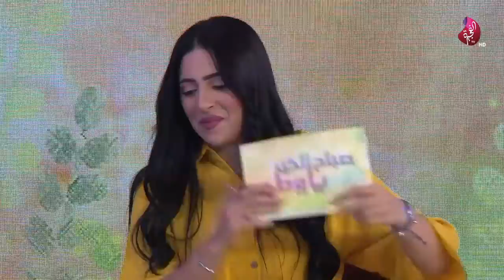فقرة "Capture" في برنامج صباح الخير ياوطن 25-11-2019 على تلفزيون الفجيرة